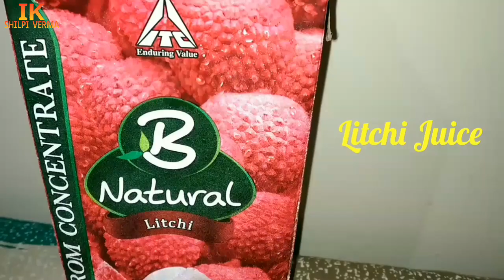Litchi juice se ghar par Banaye Hotel Jaisa {Litchi_Mash} Mocktail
How to make Litchi mash in Litchi juice taste like a 5 star hotel
LitchiMash making by
Shilpi_Verma

ingredients-

 Litchi juice 200 ml
sugar 2 spoon
lime juice 15 ml
ice cube 7-8 piece
Plain water 50 ml
1 spoon roohafza

Serve in  glass
Top 1 spoon roohafza
garnish with lemon slice and mint leaf